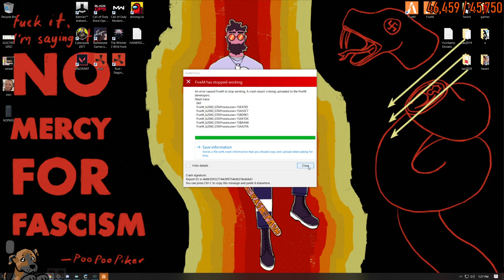Humberto Pecorino has a meeting with Kevin Whipaloo [GTA RP Part 15]